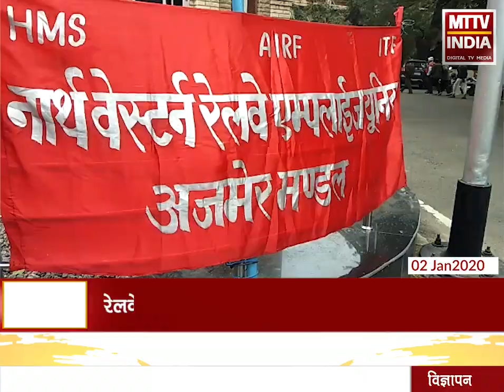AJMER NEWS | रेलवे में हो रहे है निजीकरण के विरोध में उतरे कर्मचारी | MTTV INDIA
रेलवे में हो रहे है निजीकरण के विरोध में उतरे कर्मचारी
नॉर्थे वेस्टर्न रेलवे एम्प्लाईज यूनियन ने डीआरएम दफ्तर पर फूंका पुतला
डीआरएम परिसर में मोदी सरकार मुर्दाबाद के लगे नारे